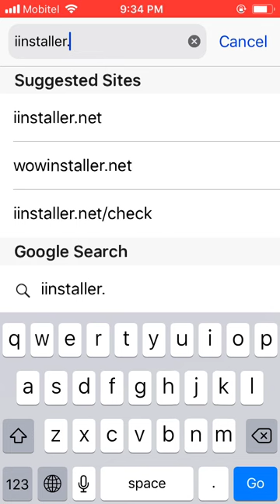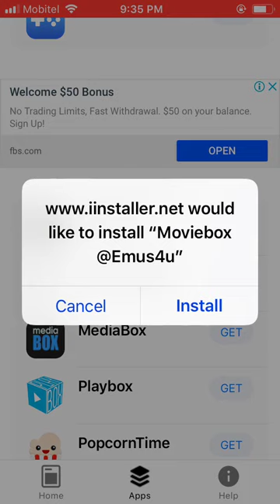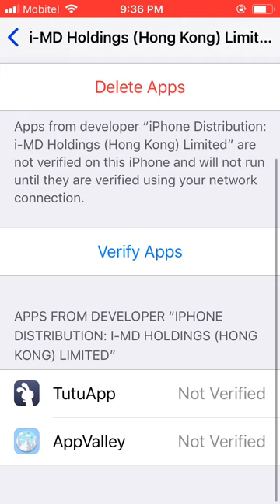How to MovieBox Install iPhone, iPad, iOS 12, iOS 12.0.1, iOS 12.1 using Emus4u.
Step by Step guide how to moviebox download and install iPhone, iPad running iOS 12.1, iOS 12, iOS 11, iOS 9, iOS 8 using Emus4u without jailbreak 2019.